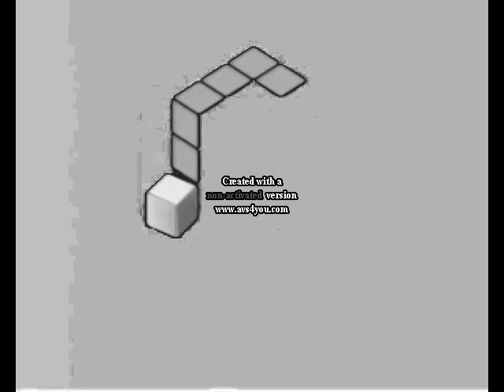All 5 Gamecube Startups in JHY (Gamecube Effects 40)